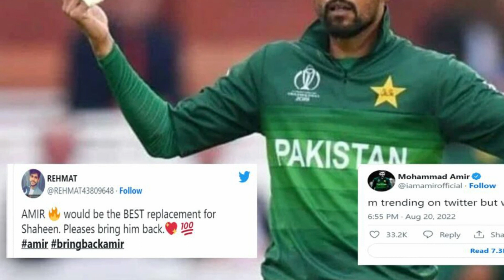Mohamaad Amir replacement for Shaheen Afridi India vs Pakistan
After Shaheen Shah Afridi was ruled out of the Asia Cup, Mohammad Amir started trending on Twitter as fans wanted Pakistan Cricket Board (PCB) to name him as Shaheen's replacement. Pakistan were given a body blow on Saturday as ace speedster Shaheen Shah Afridi was ruled out of the upcoming Asia Cup due to an injury.
indiavspakisan asia up match
virat vs babar
Babar vs virat
India vs pakistan asia cup 2022 match
pakistan vs india match asia cup final
India vs pakistan
babar vs shaheen afridi
virat kohli vs shaheen afridi
virat vs babar batting
shaheen afridi vs rohitsharma
shaheen afridi injury
virat kohi batting in asia cup 2022
indian opener in asia cup match 2022
md amir vs shaheen shah afridi